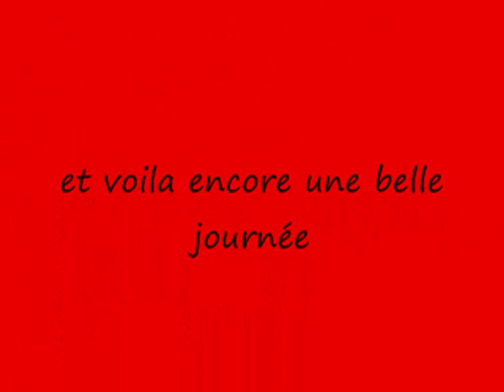demo à Monétay suer Allier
démonstration country